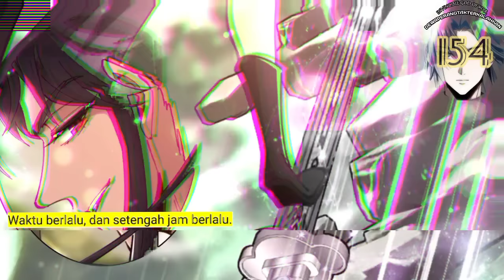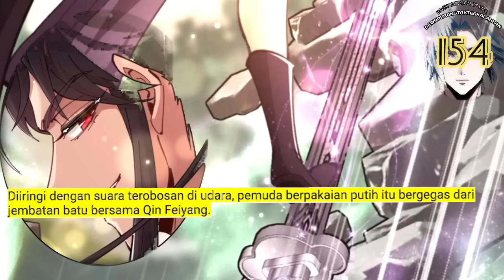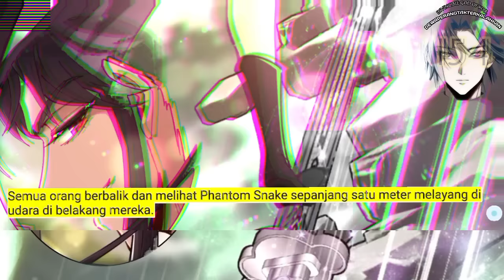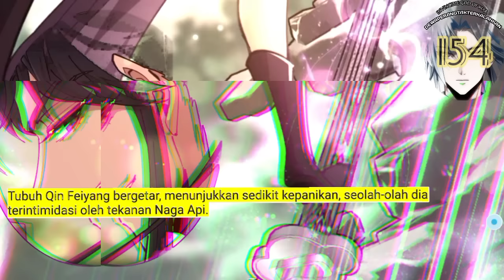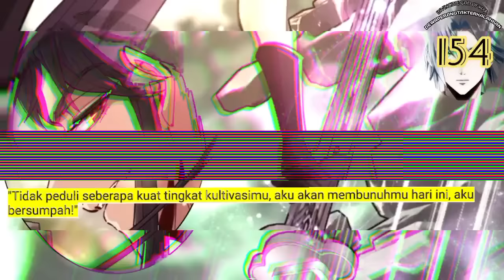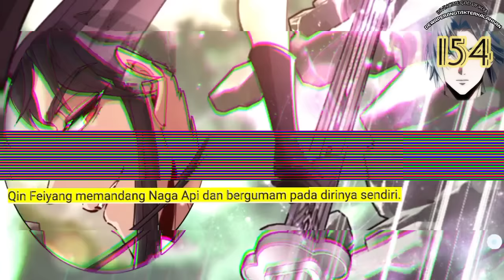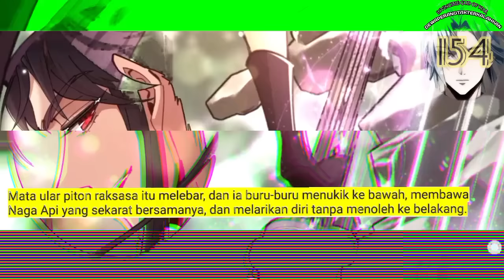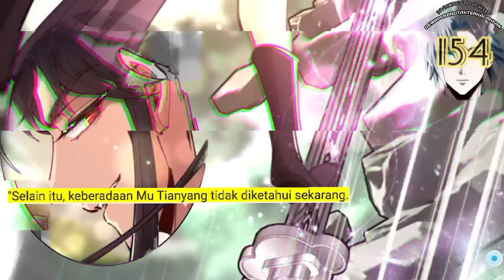Dewa Perang Tak Terkalahkan season 154